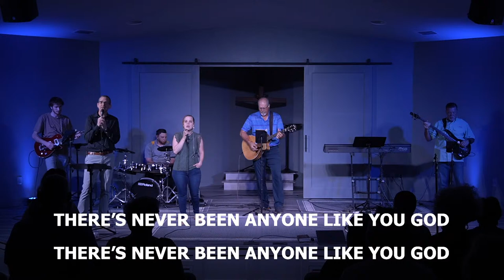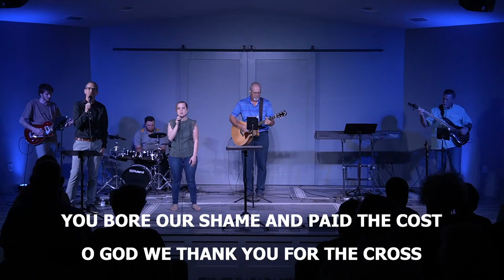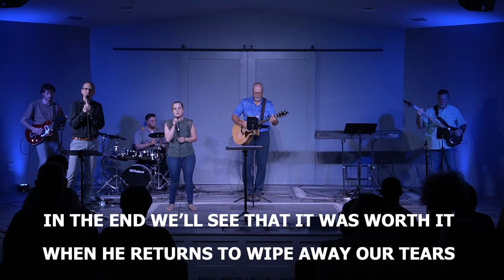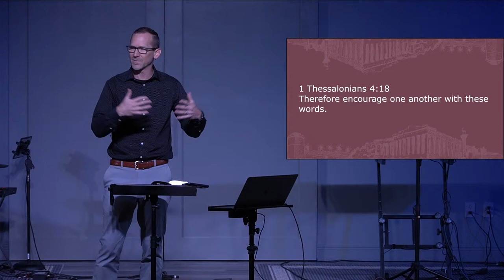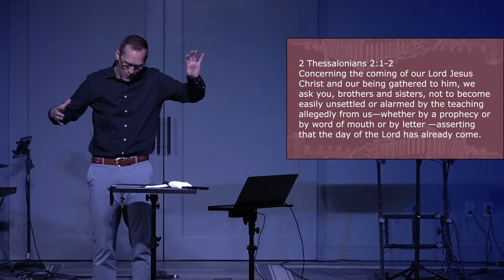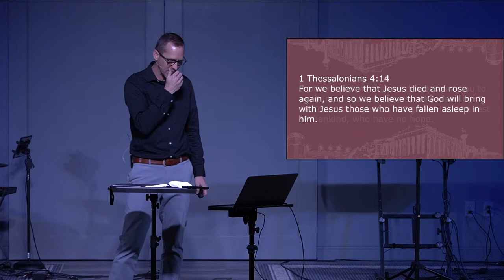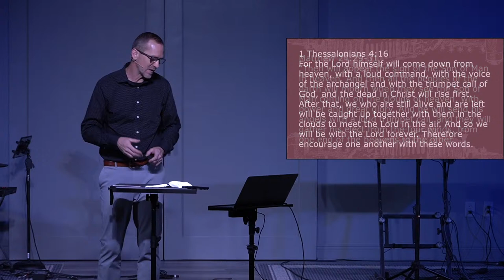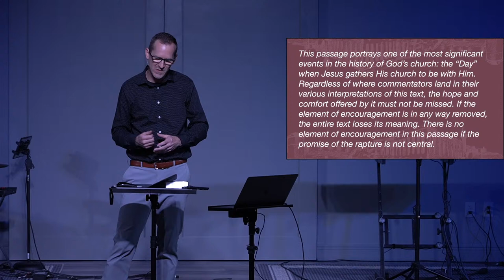Sunday Service 03/10/2024 10:45 AM Service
1 & 2 Thessalonians contain more references to the Second Coming of Christ, than any other New Testament letter. When we remember the circumstances surrounding the events of Paul’s time in Thessalonica, this should not surprise us. The Apostle Paul was forced to leave the city unexpectedly, because of persecution. This left these new fledgling Christians with troubling questions on a variety of subjects surrounding the Future Life of a believer. How does our relationship with Jesus and the promise of His return affect how we live and grieve in the present? What happens to the life of a believer when they die? Today, we continue on in our Faith Love Hope Series picking up in 1 Thessalonians 4:13-18. We have been learning together about the practical implications that our faith in Jesus should play out in our every day life. And now, we will learn what the implications are on our Future Life.